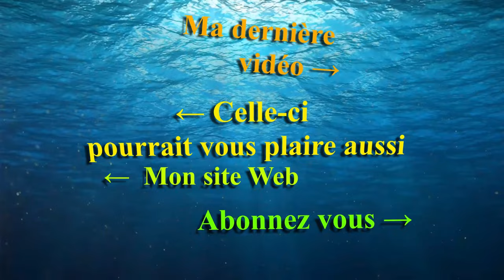Stand 2 little fishes sur Interzoo 2022 - Mr Recif Captif #346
Julian m'a accueillis pour me présenter ses nouveautés.

►Vous pouvez nous soutenir via vos achats Amazon (gratuit & transparent pour vous) :